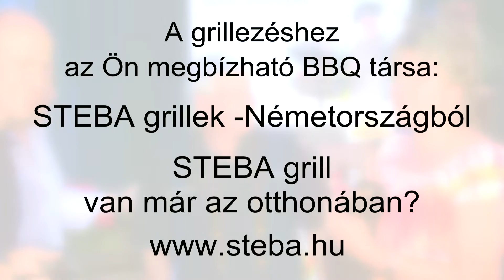Grillezés a Római parti grillpartin --grillezés STEBA grillsütő készülékekkel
Egy fergeteges grillpartin, közel 60 szerencsés vendégünk próbálhatta ki, milyen a német STEBA elektromos grilleken a grillezés.
A grillezés királyától, Frank Huhnke-tól a Német grill királytól tanulhattuk el az előkészítés, grillezés fortélyait. Nézze meg a partiról készült videókat, bizonyosodjon meg a saját szemével, hogy a STEBA elektromos grillsütő készülékekkel, a grillezés csak sikerélmény lehet!